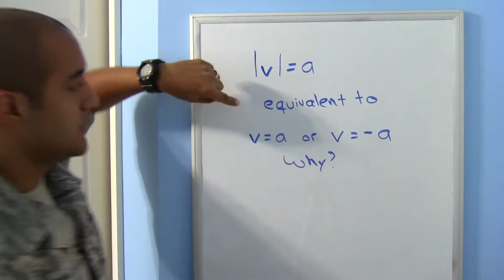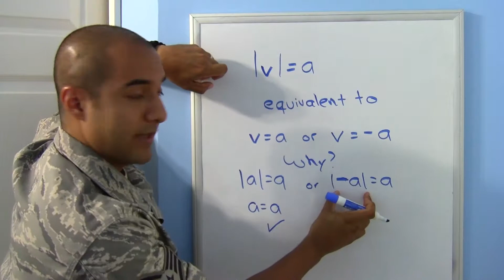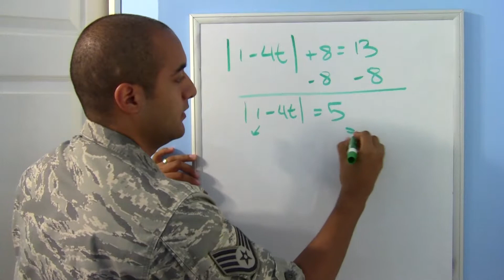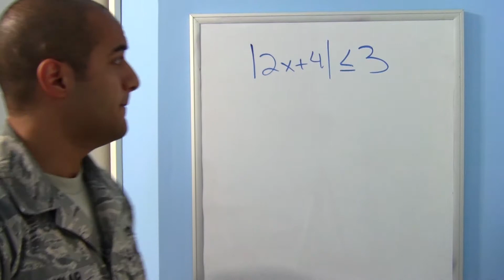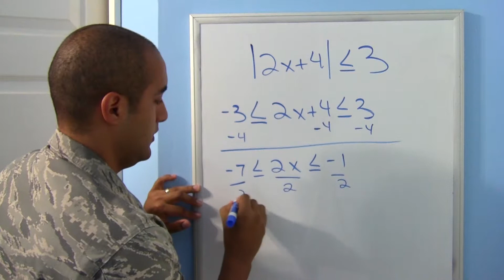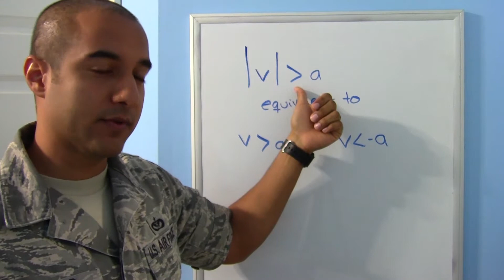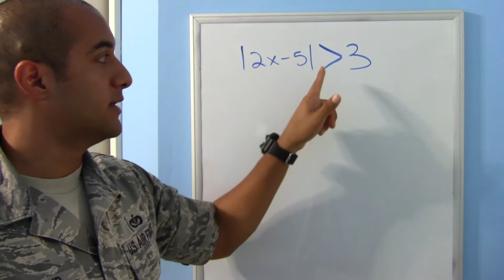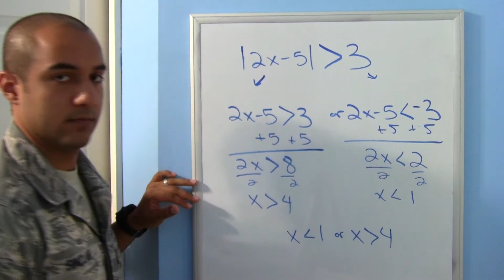College Algebra Lesson 5: Equations and Inequalities with Absolute Values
College Algebra Lesson 5: Solving Equations and Inequalities with
Absolute Values

Today you will learn how to solve equations and Inequalities with
absolute values.